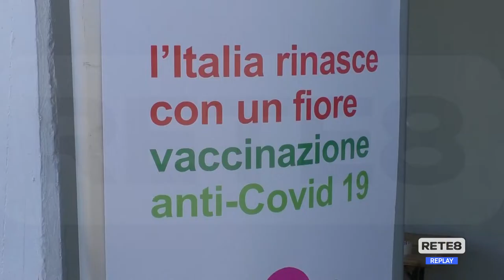Marsica - Si monitora la variante brasiliana